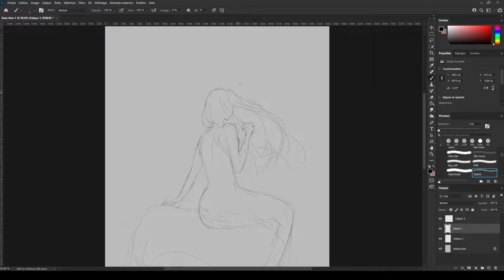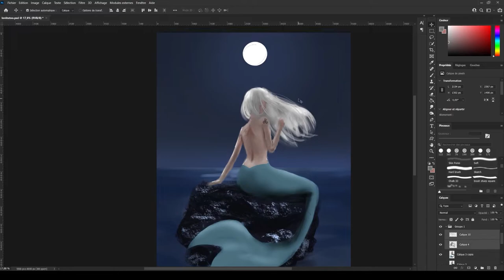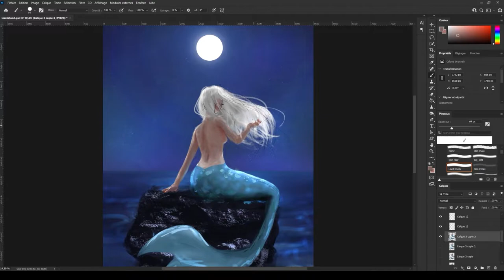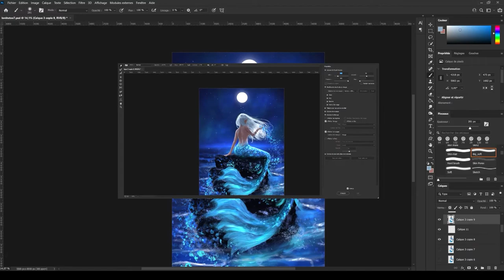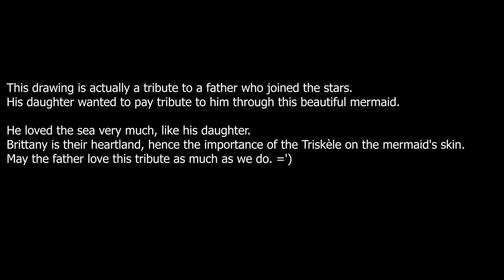Les Larmes de la Mer -Commission for a Tattoo - Painting Process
Vari_le_gris - Kantalys - Rullier - Sidler - Sir Balkarn - Anna S. - Amokio - Y.

This is the first time I'm making a drawing for a future tattoo.
This drawing is actually a tribute to a father who joined the stars. His daughter wanted to pay tribute to him through this beautiful mermaid.

He loved the sea very much, like his daughter. Brittany is their heartland, hence the importance of the Triskèle on the mermaid's skin.
It is not the first time I make a drawing in tribute to a deceased person, but it is always moving each time, and a real honor that I am trusted for these delicate subjects.

For the purposes of the tattoo, I had to try a more watercolor mode, and we love the result. May the father love this tribute as much as we do. =')
For this once, I leave the name of the art in French, because I think it fits best.